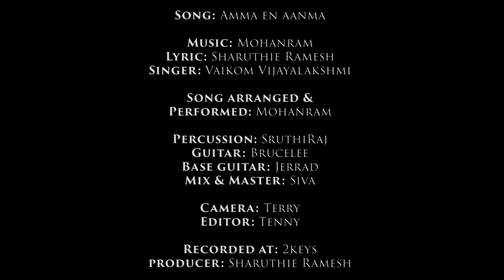"EN AMMA" — Vaikom Vijayalakshmi. | OFFICIAL VIDEO.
"A mother is she who can take the place of all others but whose place no one else can take." — Cardinal Meymillod.

WYN Entertainment presents 'En Amma', a song inspired by a mother's everlasting love.

SINGER: Vaikom Vijayalakshmi
LYRICIST: Sharuthie Ramesh
SONG ARRANGEMENT AND PERFORMANCE: Mohan Ram
PERCUSSION: Shruthi Raj
GUITAR: Bruce Lee
BASS GUITAR: Jerrad
MIXING AND MASTERING: Siva

CAMERA: Terry
EDITS BY: Tenny

RECORD AT: 2KEYS
PRODUCED BY: SHARUTHIE RAMESH.

PRODUCTION OF WYN ENTERTAINMENT CO. LTD.